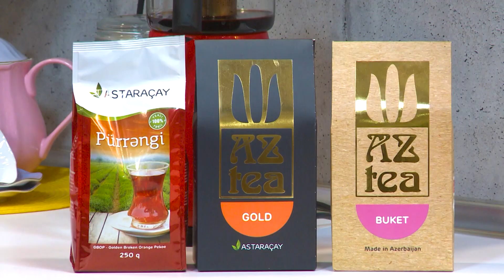Mənim Süfrəm - Fuad Məcidov #2